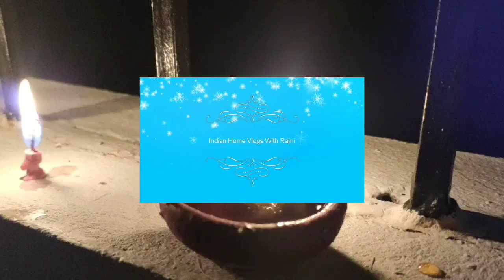monday breakfast to evening routine/ chana daal kachori/yummy recipes 😋